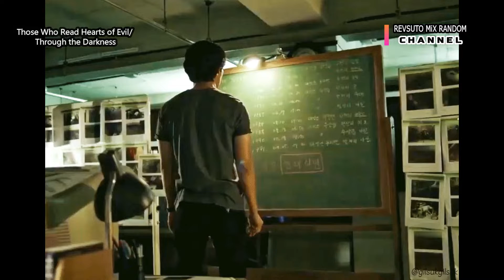Through the Darkness (2022) - Kim Nam gil, Kim So Jin, Jin Seon kyu, Ryeo Un, Lee Dae Yeon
Those Who Read Hearts of Evil merupakan drama Korea yang berkisah tentang profiler kriminal pertama di Korea Selatan.

[CC Indo/Eng/Fill/Thai/Hin/Viet/Jap/Chi/Port/Span]

Mimin promosi juga, guys!
Revsuto band-nya Mimin
bisa kalian dengerin di sini, jadikan favorit ya